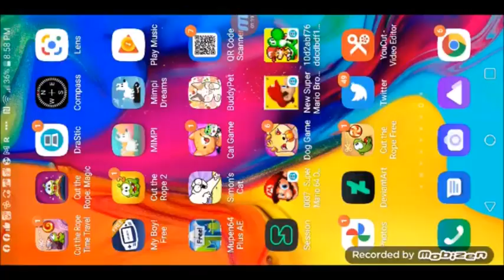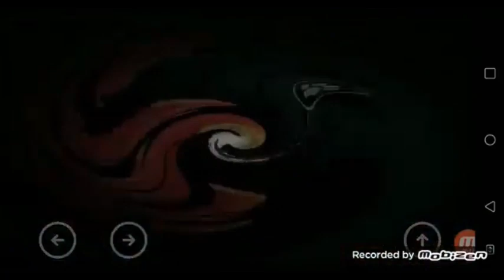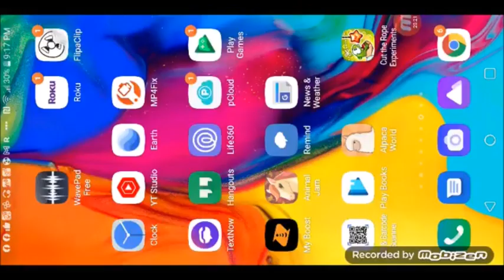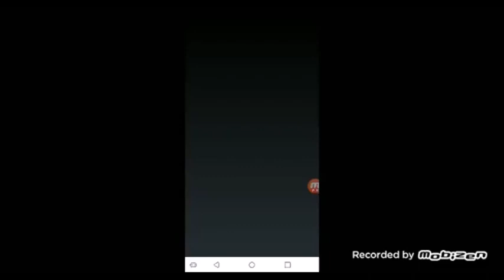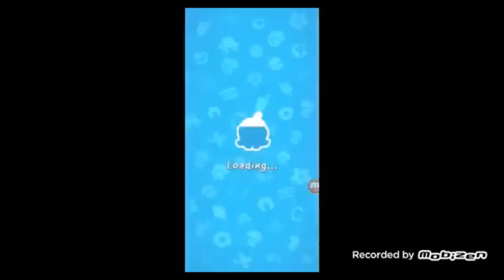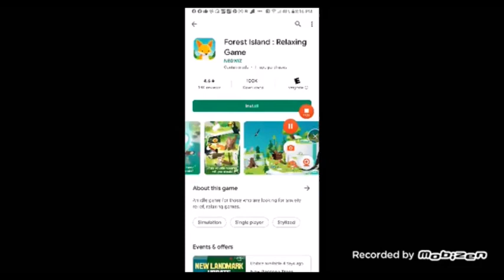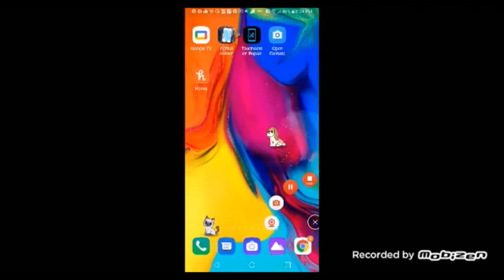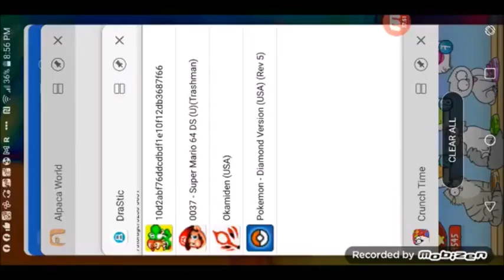11 10 22 2